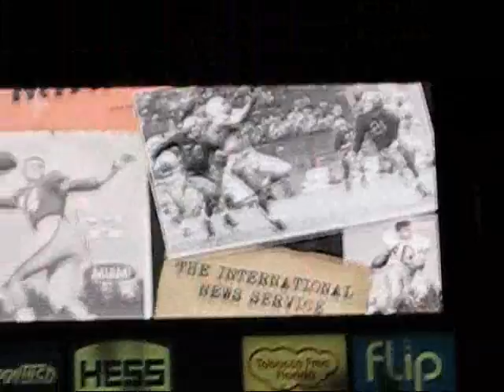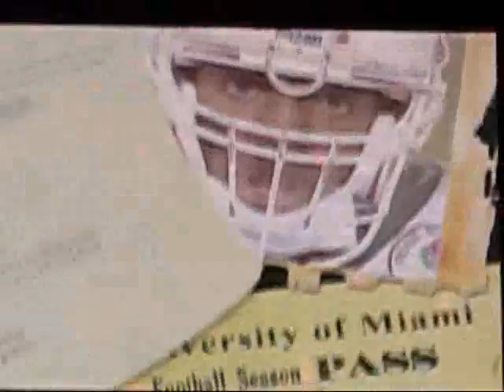The U intro vs OU 10/3/2009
Miami Hurricane Intro